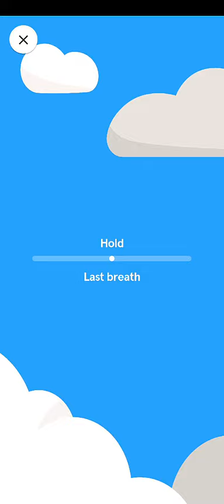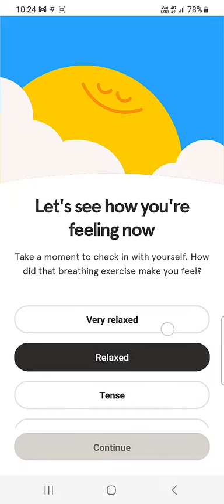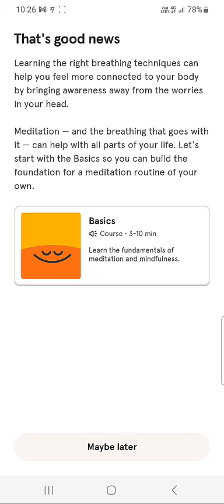First meditation on Headspace